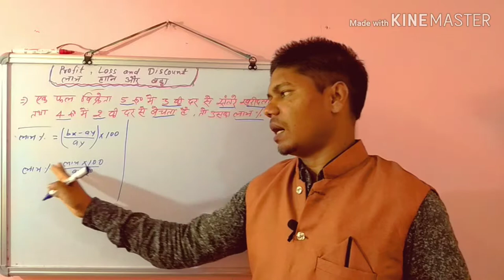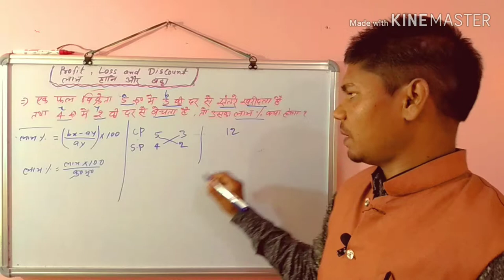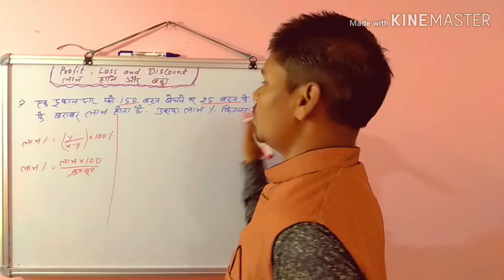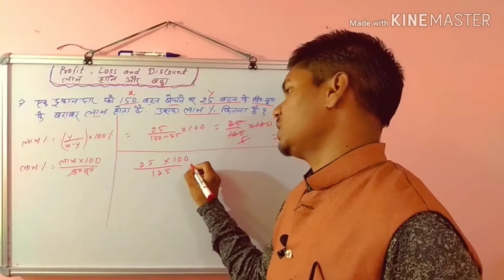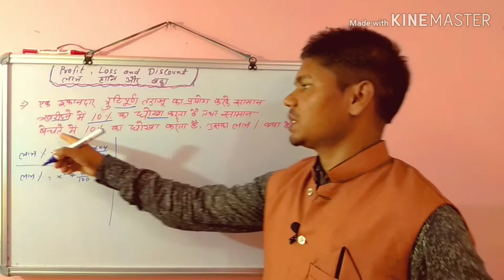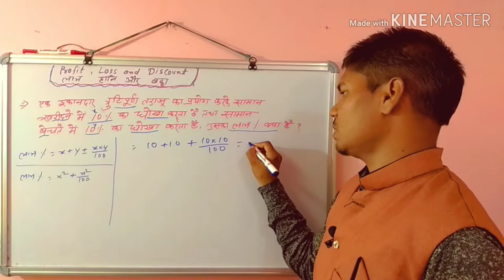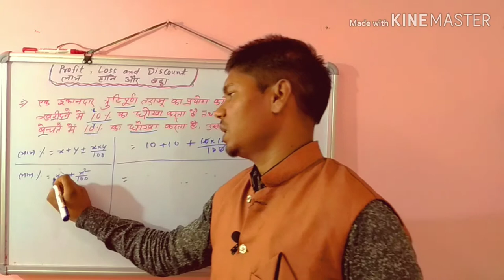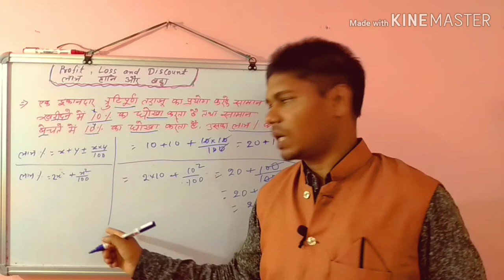4 -Profit and Loss ll MATH ll गणित ll for competitive Exam NTPC, SSC, BANK PO